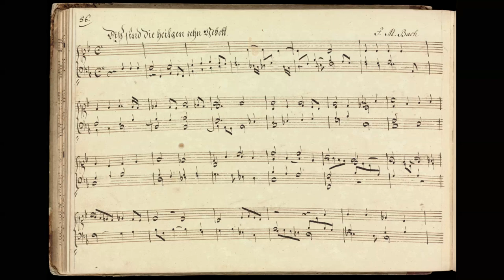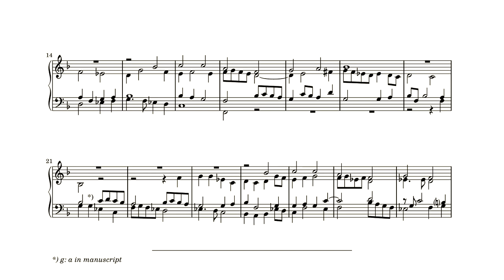Johann Michael Bach, Die sind die heil'gen zehn Gebot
Johann Michael Bach's prelude to "Dies sind die heil'gen zehn Gebot"  is a four part piece that was probably meant to be played manualiter. Each phrase of the chorale melody is introduced with a little fore imitation in two of the other voices.

The recording was done with the Hauptwerk software and the sample set of the Vermeulen organ of Sts. Simon and Jude Thaddeus Apostles Church in Raszczyce by Piotr Gabrowsky